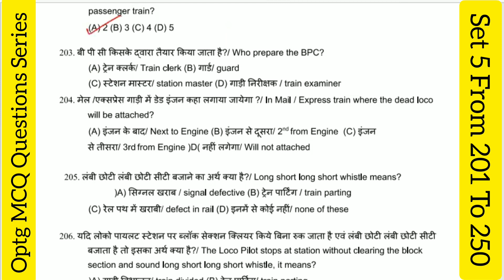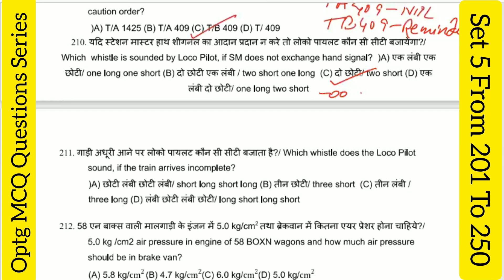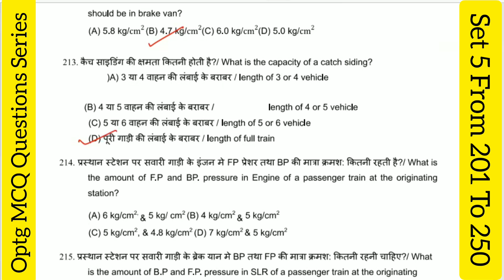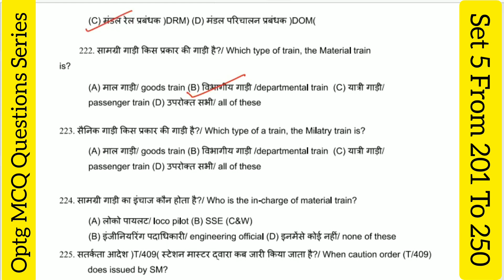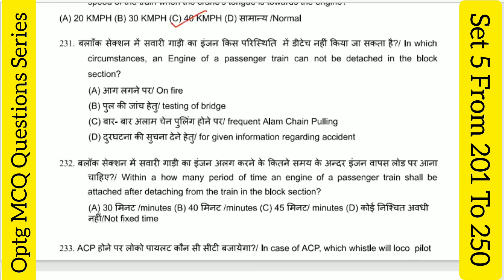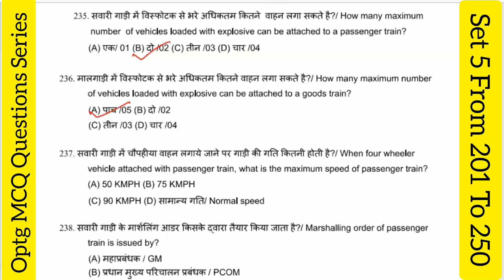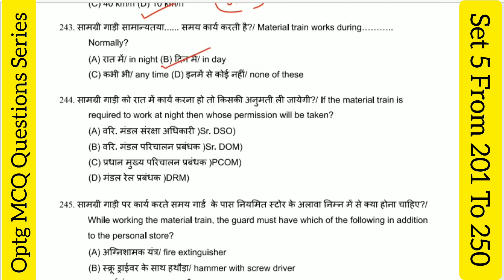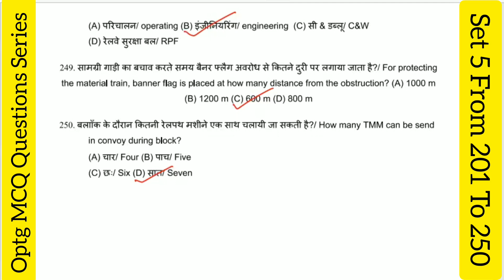LDCE EXAM PREPARATION MCQ OPTG QUESTIONS SET 5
LDCE EXAM PREPARATION MCQ OPTG QUESTIONS SET5

ऑपरेटिंग डिपार्टमेंट के महत्वपूर्ण विषय

अध्ययन सामग्री की सुझाव

महत्वपूर्ण प्रश्नों के विस्तारित उत्तर

हम आपको बेहतर तरीके से तैयारी करने में मदद करेंगे ताकि आप LDCE परीक्षा में सफलता प्राप्त कर सकें। तो इस वीडियो को देखें और अपने रेलवे LDCE परीक्षा की तैयारी को मजबूत करें।
यूट्यूब वीडियो विवरण: "रेलवे के LDCE परीक्षा की तैयारी: ऑपरेटिंग डिपार्टमेंट के प्रश्नों के जवाब"

इस यूट्यूब वीडियो में, हम आपको रेलवे के LDCE (Limited Departmental Competitive Examination) परीक्षा की तैयारी के लिए ऑपरेटिंग डिपार्टमेंट के महत्वपूर्ण प्रश्नों के सही जवाब देने के तरीके बताएंगे। इस वीडियो में हमने रेलवे के ऑपरेटिंग डिपार्टमेंट के पाठ्यक्रम के आधार पर प्रश्नों का विस्तार से विश्लेषण किया है और उनके सही उत्तर प्रस्तुत किए हैं।